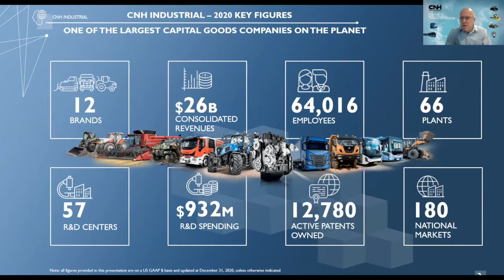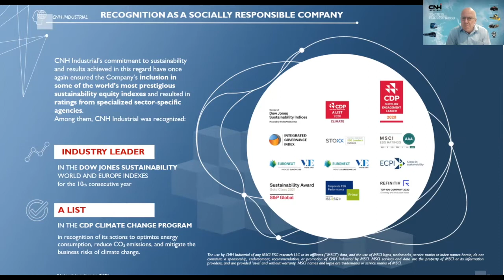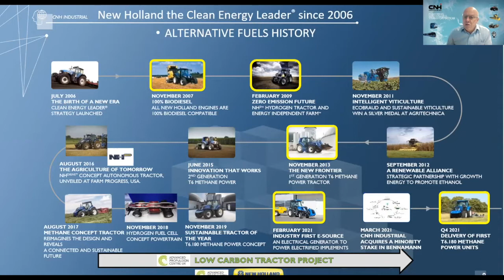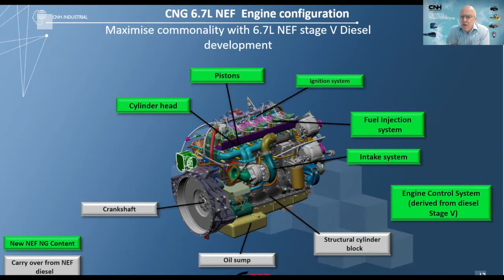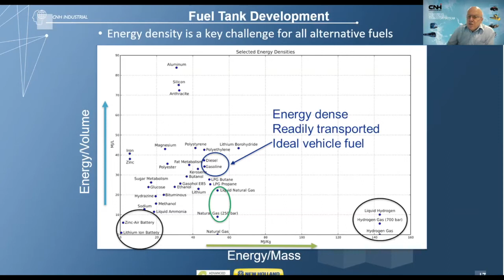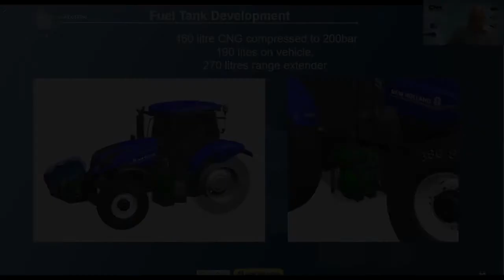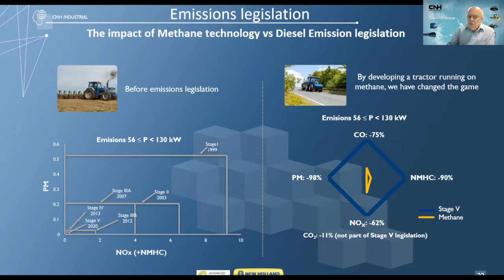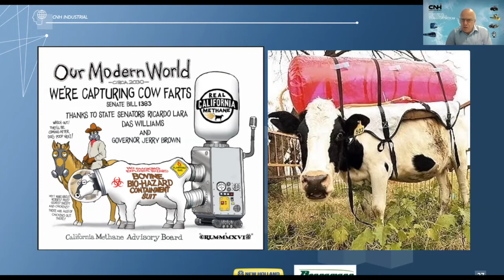IAgrE Landwards Conference 2021 - Future Fuels in Agriculture Part 2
Powered by Nature

Alastair Walshaw – CNH Industrial Open Innovation

Alistair will give an insight into the New Holland T6 Methane powered tractor and explain how it supports the road to a carbon neutral farming cycle.